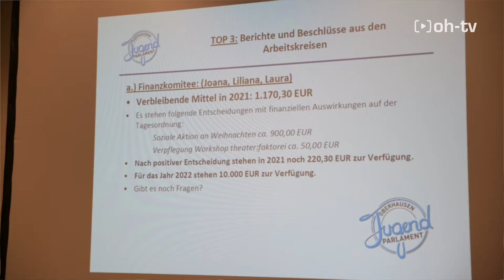Die 5. Sitzung des Jugendparlament in Oberhausen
Das fünfte Jugendparlament Oberhausen kam Anfang November zu der 13. öffentlichen Sitzung zusammen. Unter vielen wichtigen Themen wurde auch die sozialen Aktionen an Weihnachten geplant. Seit 2012 ist es Tradition, dass das Jugendparlament einen Teil seines Budgets an soziale Einrichtungen spendet.